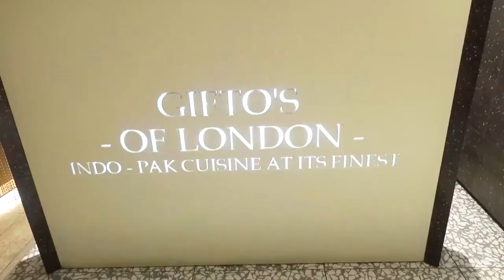Mr Faisal owner of Gifto's of London